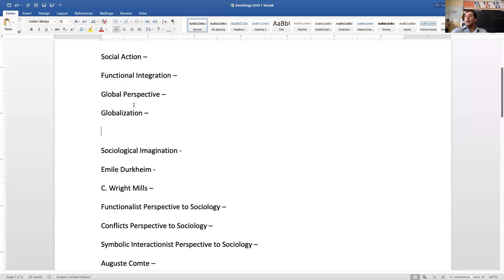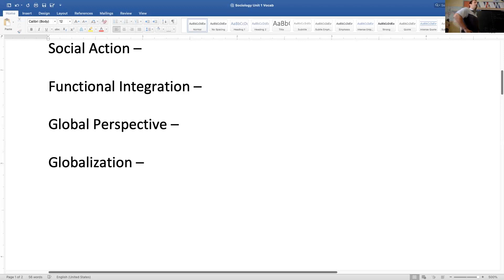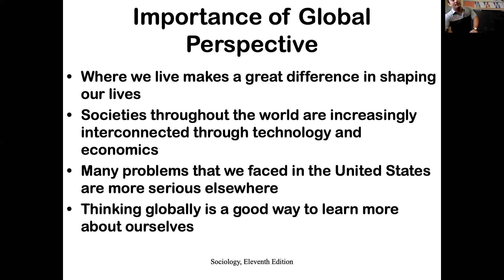Sociology: 1-18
Global Perspective and Globalization